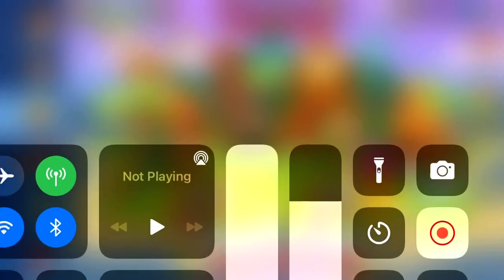Bloons TD battles 2